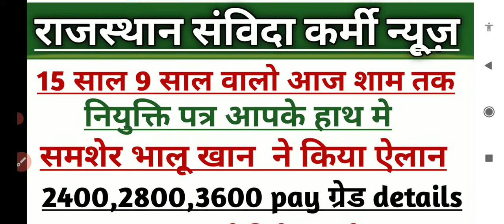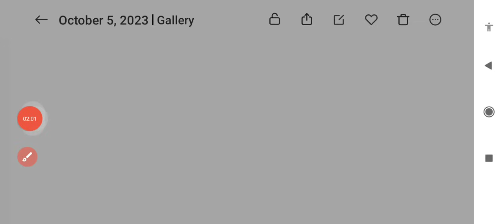rajasthan samvida karmchari new update 2023☺samvida karmi latest news //samvida karmi permanent news